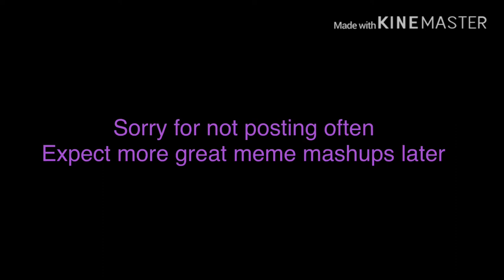Baby powder - Bandigobaby (meme mashup)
Sorry for not posting a lot recently I will start posting more. Thank you and goodbye.